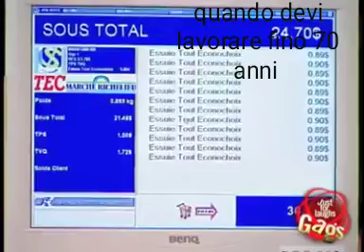😱 LAVORARE FINO A 70 ANNI PARODIA - WORK UP TO 70 YEARS PARODY